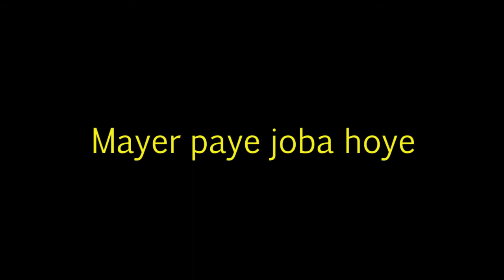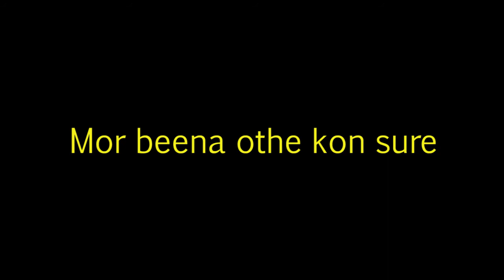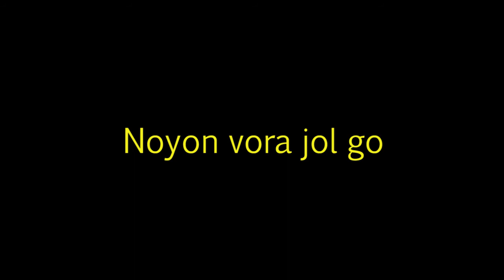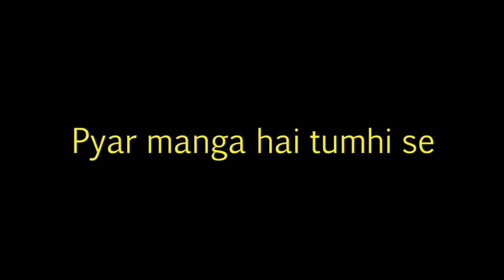Nirmalya Kumar Mitra Instrumentals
MELODY PLAYED BY NIRMALYA KUMAR MITRA
COPYRIGHT OWNED BY NIRMALYA KUMAR MITRA
EDITED BY : DEBASISH SEN